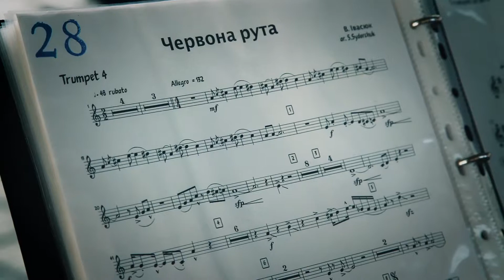День міста у Кам’янці-Подільському